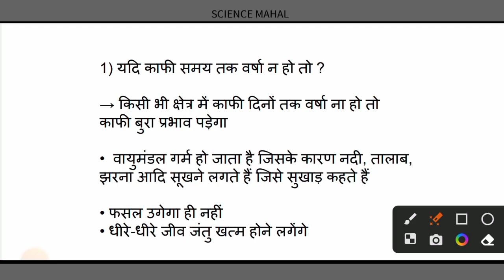yadi kaphy samay tak varsha n ho to ?